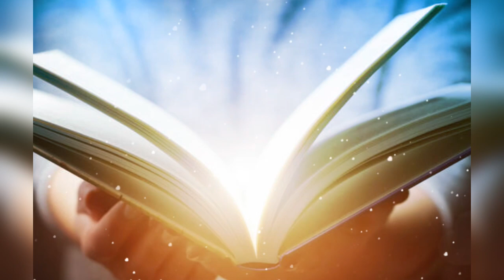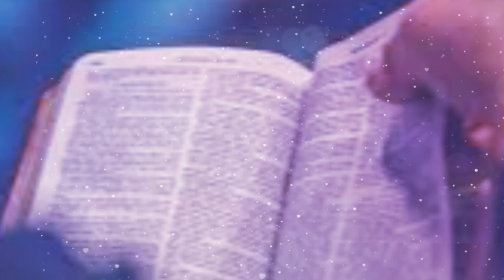🔴DIA 16 / de 365 días leyendo la Biblia, con Fray Nelson Medina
Hoy leeremos:

Génesis 22--23
Salmo 16
Mateo 10,1-23

ESTE CANAL NO HA SIDO MONETIZADO, ES UN CANAL PARA LA EVANGELIZACION  !  PORQUE EL SEÑOR NOS DICE EN SU PALABRA:
Mateo 10, 7-8.  Por el camino, proclamen que el Reino de los Cielos está cerca. Curen a los enfermos, resuciten a los muertos, purifiquen a los leprosos, expulsen a los demonios. USTEDES HAN RECIBIDO GRATUITAMENTE, DEN TAMBIÉN GRATUITAMENTE.

🚩 *Comentario:* algunos se han preguntado por la versión de la Biblia que usa Fray Nelson; la que utiliza es la que publica el Vatican y le pueden encontrar en el siguiente enlace: